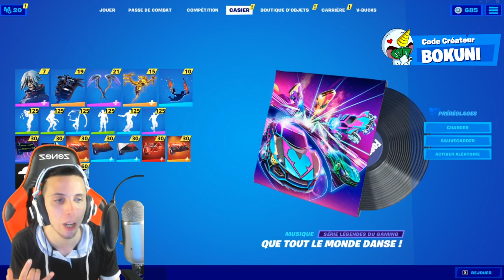RÉCUPÈRE L'EMOTE ''MINI OCTANE" MAINTENANT GRATUITEMENT SUR FORTNITE ! (LLAMARAMA 2)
•● FATALYS ●•

•● Les Musiques ●•